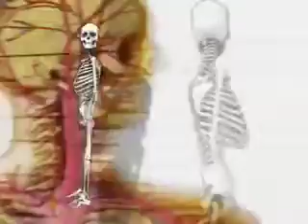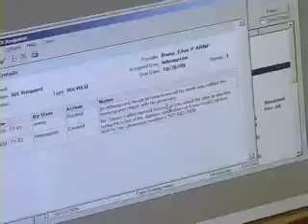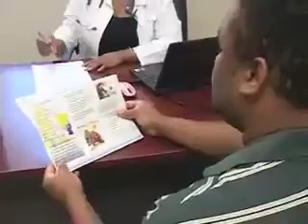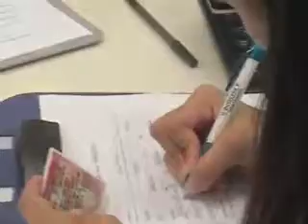Health Matters Part Ia.mov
Health Matters Part Ia